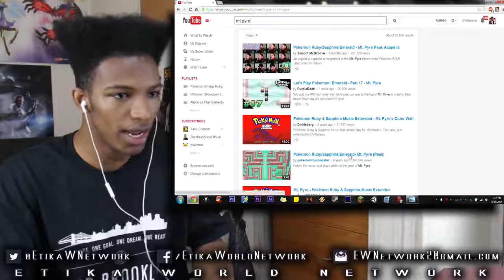Pokemon Omega Ruby/Alpha Sapphire Music Highlight: Mt. Pyre Theme Speculation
Original Description: Tell me what song you want a highlight/review of for the next video and your suggestion could be used!